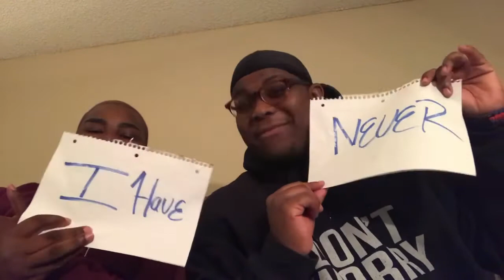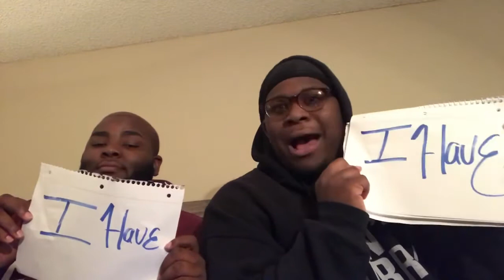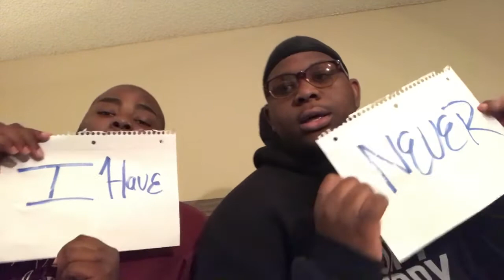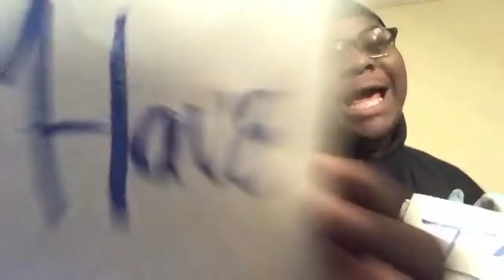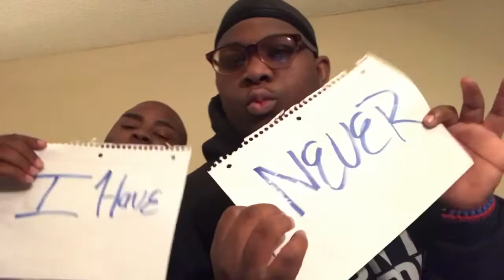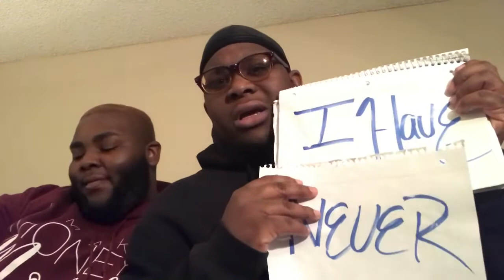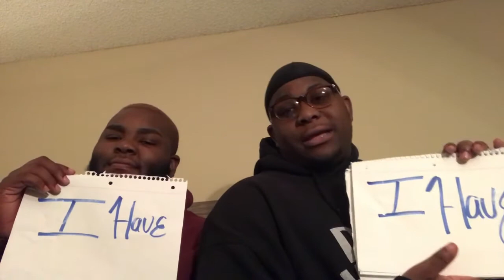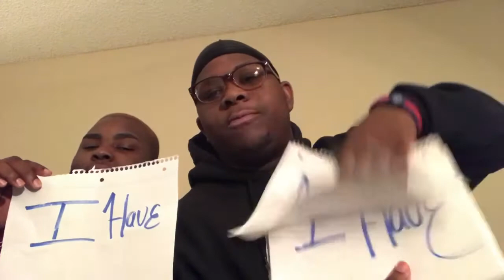NEVER HAVE I EVER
WASSSSSUUUUPPPPPP Superstars BACK WITH ANOTHER VIDEO ❤️